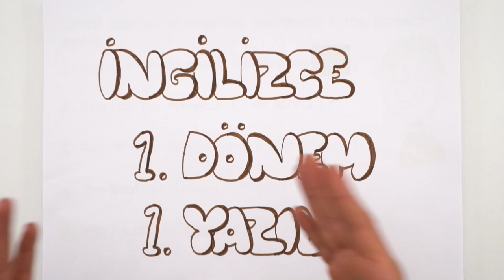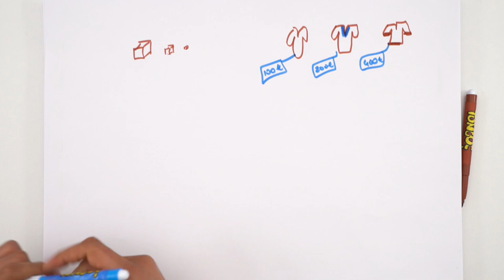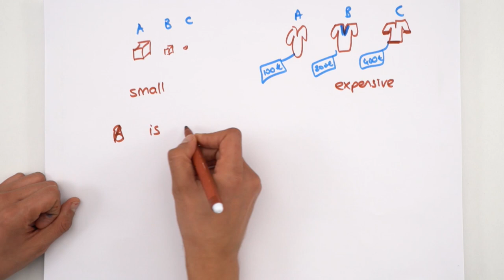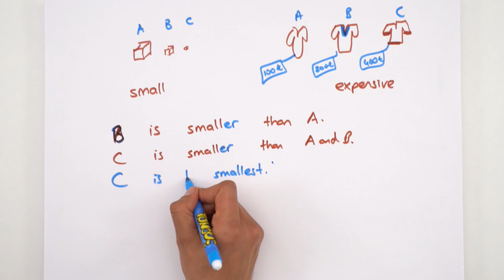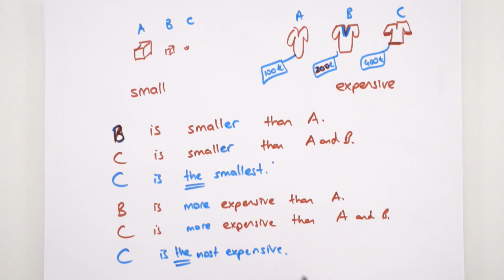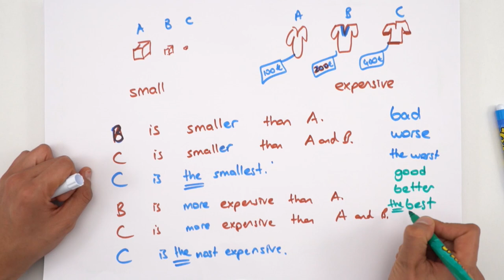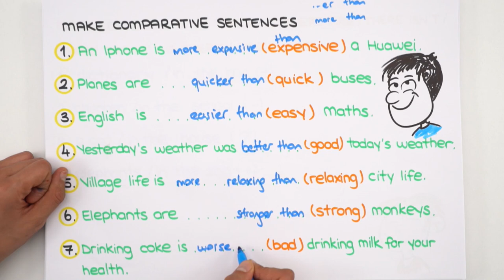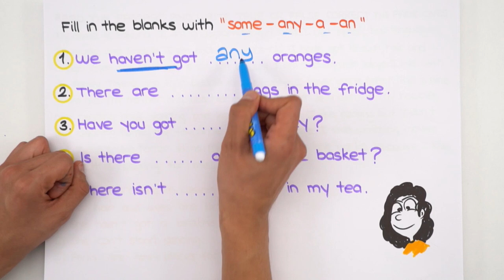9. Sınıf İngilizce | 1. Dönem 1. Yazılıya Hazırlık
1.Dönem 1.Yazılı Kampı başladı! YazılıKampı ile seni sınavlara bomba gibi hazırlıyoruz. 😎Her zaman olduğu gibi 1.dönem 1.yazılılarında da Tonguç yanında, 9. Sınıflar, ingilizce sınavına girmeden önce mutlaka bu videoyu izlemelisin!